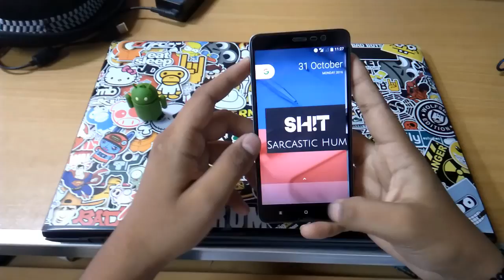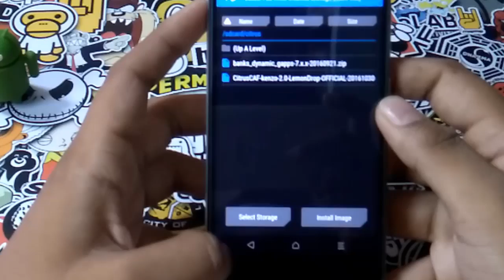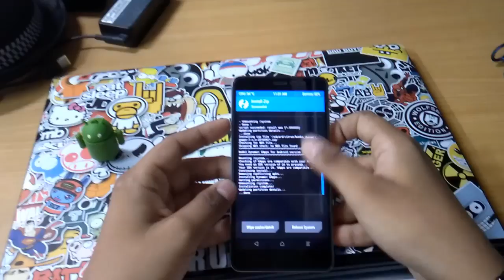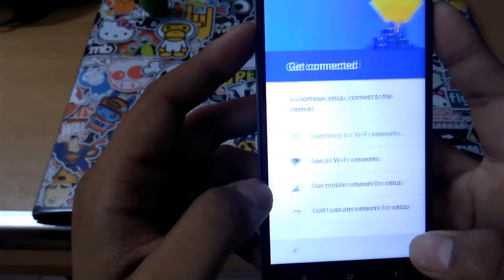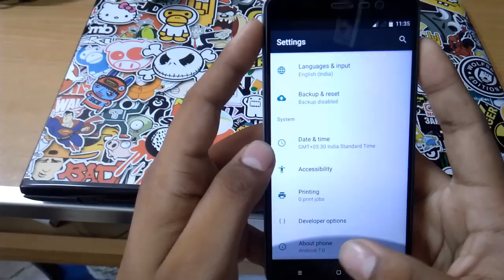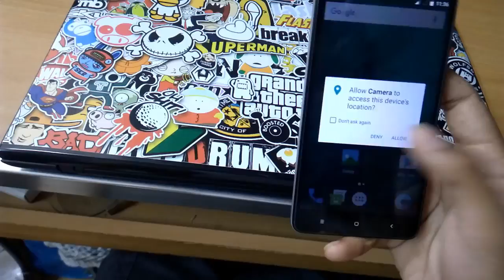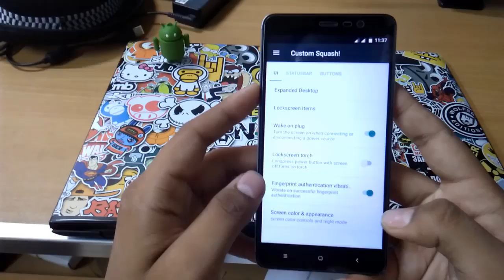Citrus ROM - Redmi Note 3 [SD]- Android N (nougat)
Sorry For the Moving Cam.
And Apologies for bad English.

3.Required Rom n Gapps
4.Redmi Note 3 SnapDragon :) Ofc
5.Little Bit Sense :')

Procedure:

2.Keep in your Internal Storage
3.Boot into Recovery Mode
4.Wipe your Dalvik cache, Cache, Data and System.
5.Then goto Install, Select your ROM (CitrusCAF-kenzo-xxxxxxx-OFFICIAL-201xxxxx.zip).
6.After ROM installation, select and install Gapps.
7.Once you are down with Both of them either you can reboot your system or Flash any desired Mod/Kernel and then Reboot.

That's all...! Happy booting Android N on your Rn3.

NOTE: Fingerprint may or may not work for GOODIX fp users. In order to get that working in case it's not working then flash any custom kernel out there.

Make sure to post your reviews and queries in the comment section below.